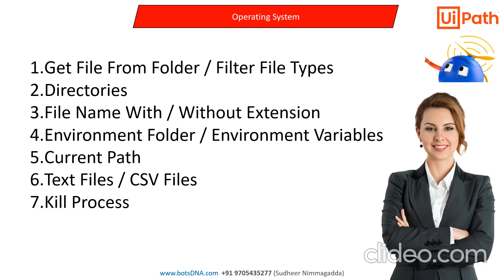UiPath RPA Training -Batch Code: botsDNA0001 | Basic to Advanced Level Course Content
Community License
Free Academy
User Friendly
Works In Existing Business Process
24/7 , don’t get Sick, don’t take vacations
Minimal Errors
Works With Unstructured Data With OCR ( like PDF, Doc)
No Coding Is Required (95%)
Length
Sub String
To Upper / To Lower
Trim
Split
Index Of / Last Index Of
To Char Array
Replace
Length
Starts With
Ends With
Equals
Contains

Current Date / Time
Format Date / Time
Add Date / Time
Year / Month / Day / Hour / Minute / Seconds / AM-PM
24 Hour / 12 Hours
Convert String to Date
Subtraction Date / Time
Weekdays / Weekends
Last Working Day of Month
Delay